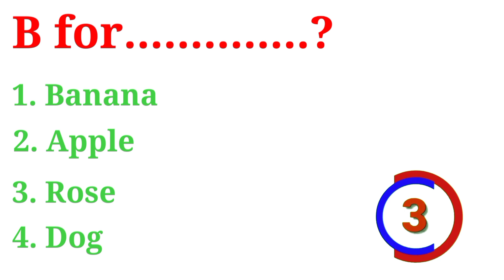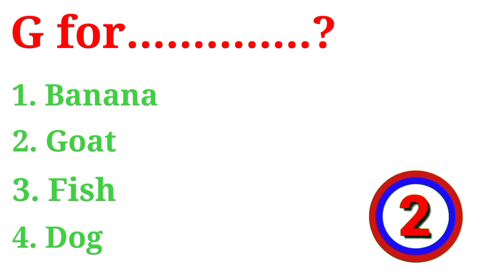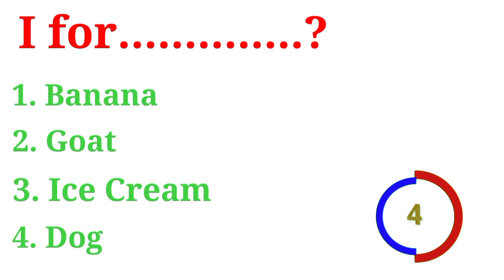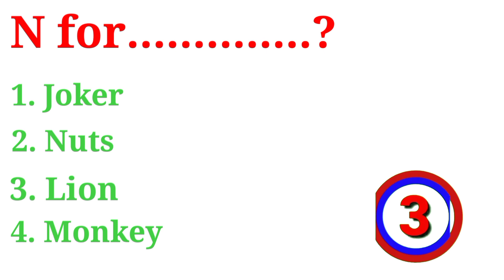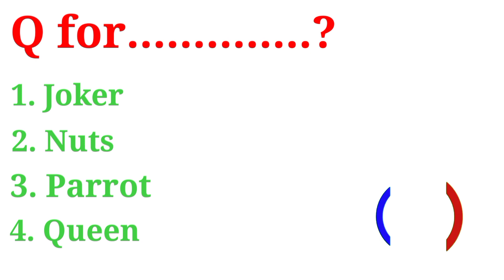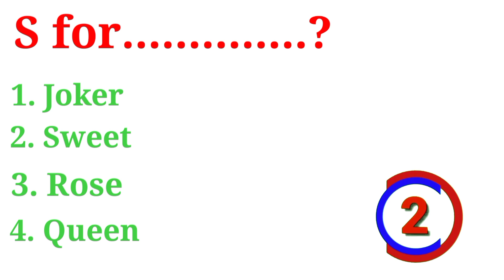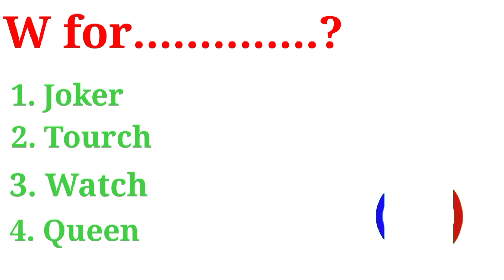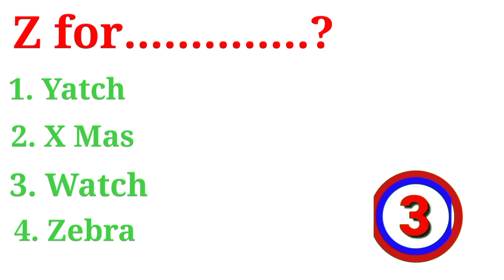phonics, abcd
abcd quiz, abcdefg, abcd, a to z, a for apple, b for ball, alphabet quiz, alphabet